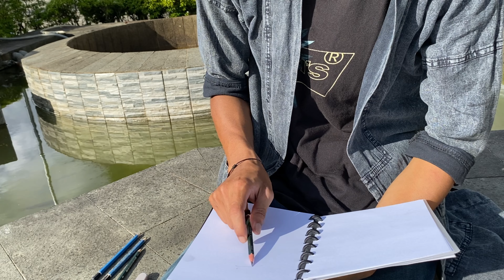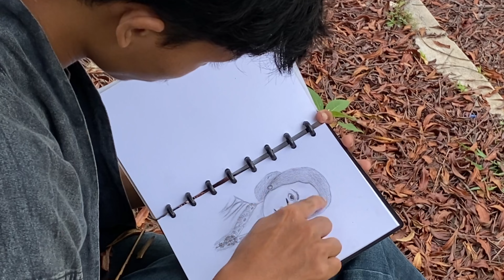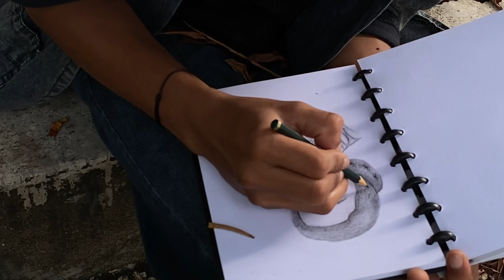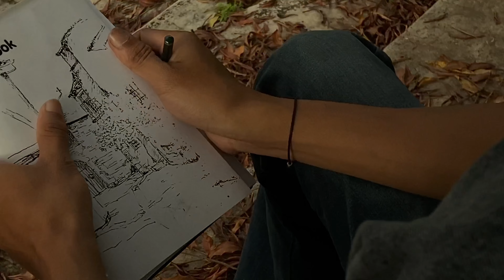RA KARTINI PENCIL EXPRESSION I UKM SENI PNP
HALO GAISSS!!! ✨✨

Persembahan Pencil Expression oleh Divisi Seni Rupa Unit Kegiatan Seni Politeknik Negeri Padang
Mengenai Seorang perempuan yang mengorbankan diri untuk orang lain, dengan segala rasa cinta yang ada dalam hatinya, dengan segala bakti, yang dapat diamalkannya, itulah perempuan yang patut disebut sebagai "ibu" dalam arti sebenarnya yaitu Ibu Raden Adjeng Kartini atau biasa kita kenang sebagai Ibu Kita Kartini.
Dunia membutuhkan wanita yang kuat, Wanita yang akan mengangkat dan membangun orang lain, yang akan mencintai dan dicintai, yang hidup dengan berani, lembut dan garang, Wanita dengan keinginan yang gigih.

HAPPY WATCHING GAISS!! ✨✨